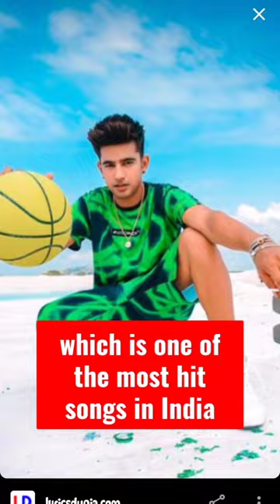jass manak biography